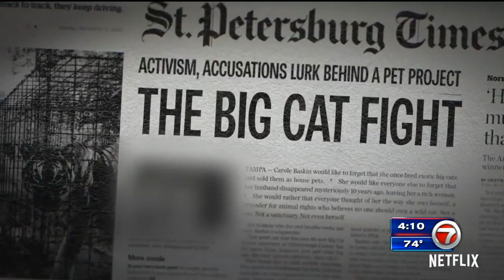Volunteer bitten by tiger at Carole Baskin's Big Cat Rescue